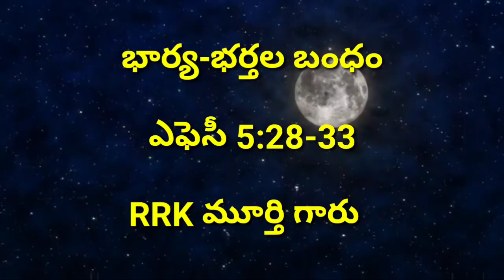భార్య-భర్తల అనుబంధం.కుటుంబ జీవిత విధానము.ప్రేమధార RRK MESSAGE.RRK BIBLE STUDY.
మా పరిచర్యలన్నిటికై  ప్రార్ధించగలరు మరియు సహకరించ గలరు
👉 మందిర పరిచర్య
👉 మీటింగ్స్ పరిచర్య
👉 సాంగ్స్ క్యాసెట్ పరిచర్య

మీ ప్రార్థన అవసరతల కొరకై మరియు
మీ సహాయ సహకార ములకై

మా మొబైల్ నెంబర్స్ & ఫోన్ ఫే & వాట్సాప్ నంబర్స్

ప్రేమధార RRK MESSAGES.TWR INDIA.